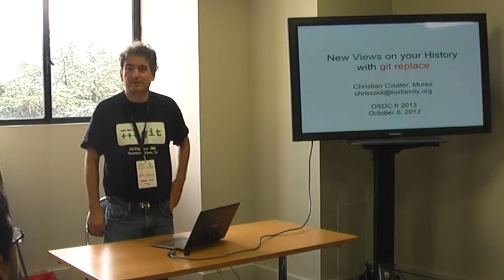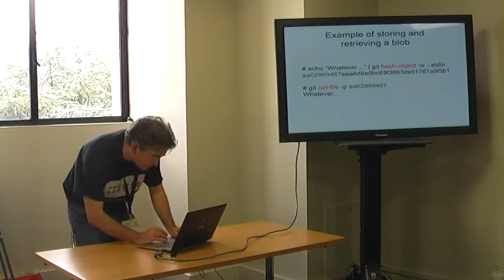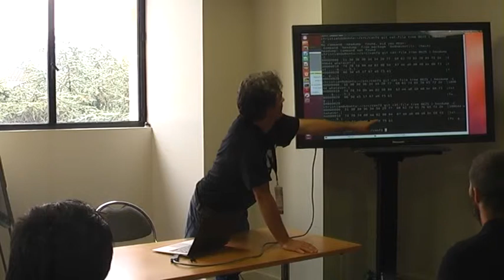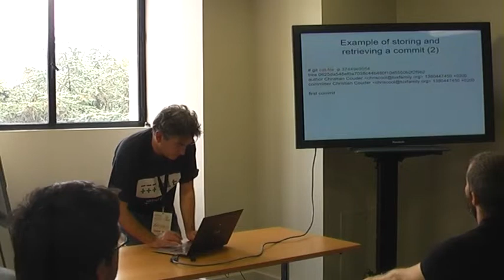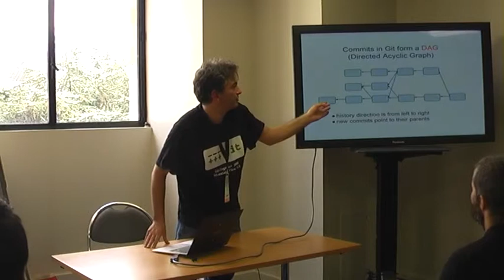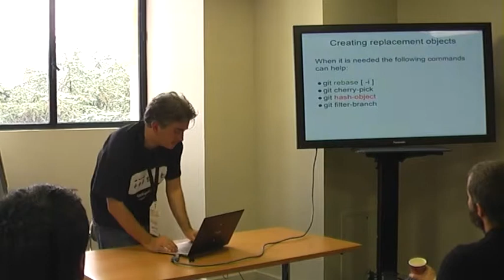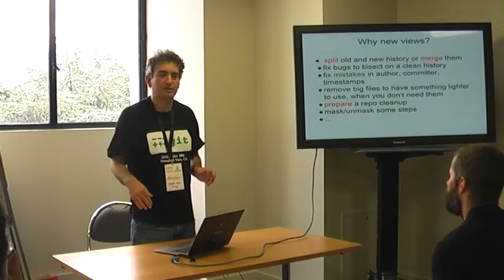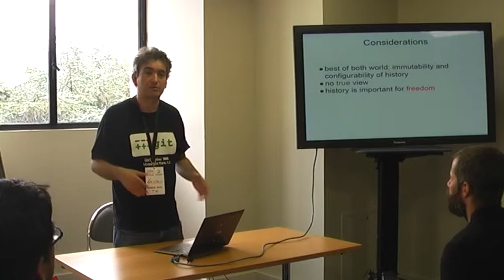[OSDC.fr 2013] Transformer l'historique de votre code source avec git replace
OSDC.fr 2013 — Christian Couder

Git est devenu le gestionnaire de code source le plus utilisé dans le monde Open Source, et il se répend aussi de plus en plus dans les entreprises.
L'historique du code source géré par Git est supposé être immutable, car Git utilise une base de donnée adressable par le contenu.
Cependant lorsque des erreurs ont été commises ou pour que certaines fonctionnalités basées sur l'historique soient plus utiles ou plus fiables, il peut être intéressant de transformer l'historique. Pour cela il est possible et avantageux d'utiliser git replace.